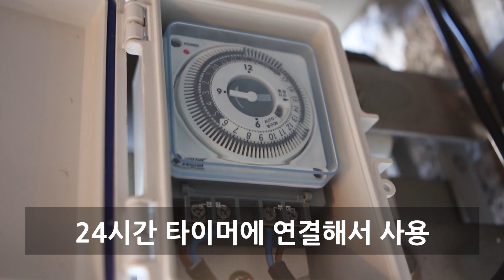[라이트포유] 감성조명 스트링라이트/stringlights 리뷰 그리고 팁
안녕하세요 라이트포유 입니다
어두운 공간을 감성있게 만들어주는 스트링라이트 리뷰!
제품 설명 및 설치시 필요한 팁들을 정리해 보았습니다^^
이미 다양한 공간에서 사용되고 있는 스트링라이트
영상을 통해 알아보세요!
문의 사항은 댓글 남겨 주시구요
오늘도 좋은 하루 되세요! 구독! 좋아요! 부탁드립니다~

- 촬영장비
고프로5
캐논 650D + EF 24-70 L (구계륵)
젠하이저 XSW-D 무선마이크
로데 비디오마이크로

- 라이트포유 네이버 블로그
다양한 소식과 내용 확인해 보세요

- 영상 내용중 수정할 내용 있으면 댓글 부탁드립니다^^